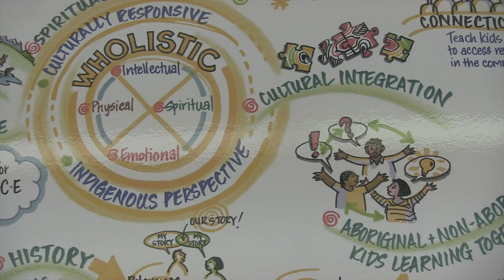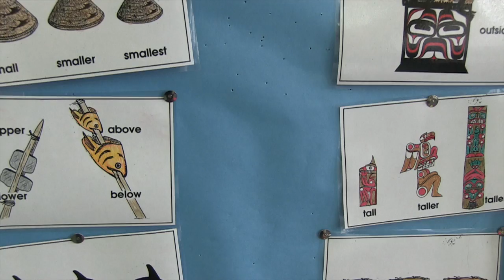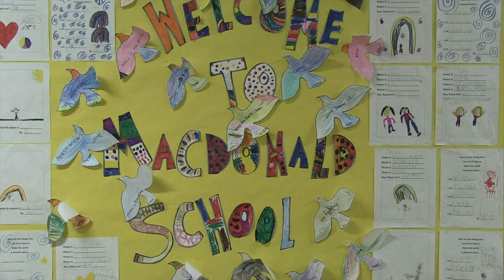VSB Macdonald Elementary Aboriginal Focus Program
Superintendent Steve Cardwell visits Macdonald Elementary School to meet with students and teachers during a school assembly. He also sits down with the Principal of the school to discuss the Aboriginal Focus Program.